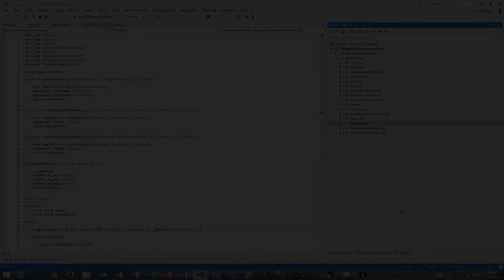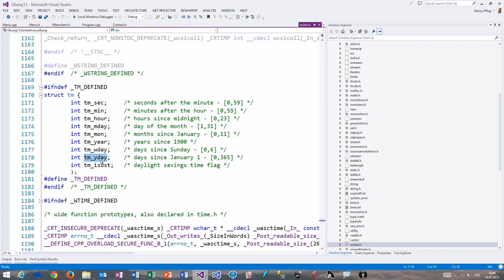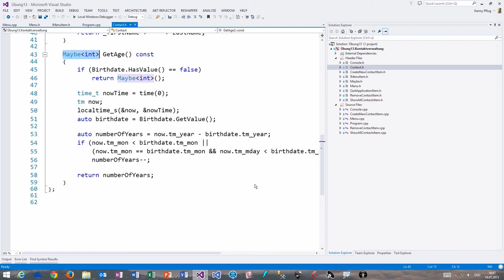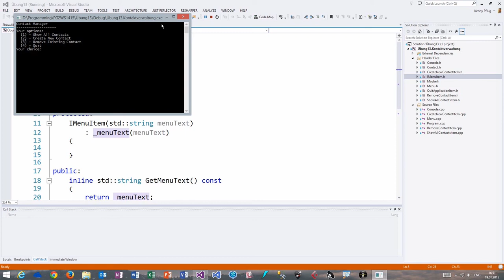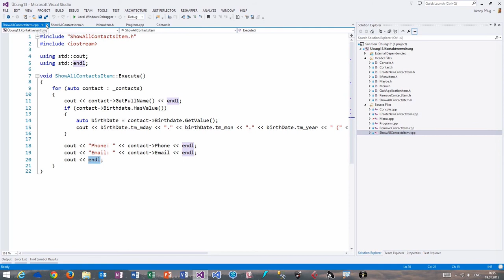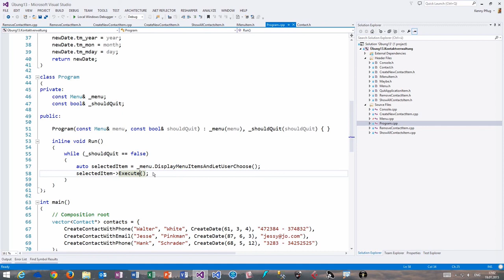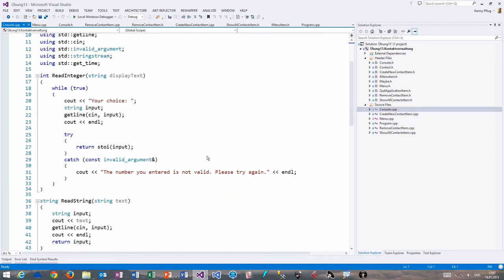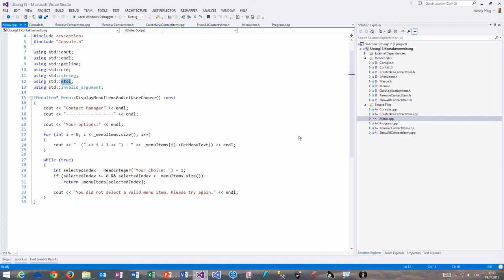Videolösung Übung 13 (Kontaktverwaltung in C++)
In diesem Video sehen wir uns die Musterlösung zur Kontaktverwaltung in C++ an.